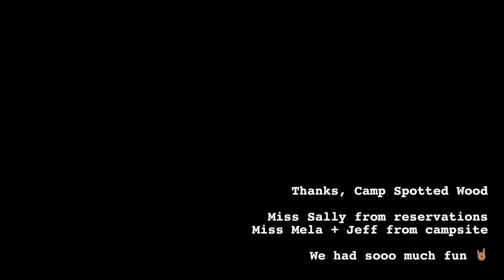1st Camp Out - Camp Spotted Wood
03-04 June 2023

Thanks, Camp Spotted Wood--
To miss Sally from reservation
To miss Mela and sir Jeff from campsite

I survived-- 3rd female solo car camper (as per miss Mela) 👌🏽

We had so much fun-- We met/heard a few birds, i.e. brown spotted wood, mini woodpecker, bahaw, bulbul, koel (my fave because its feathers are all black and its eyes are red), crow, and a looot more (forgot their names). We also saw skinks, a green and a yellow one 👌🏽

We appreciate you dropping by our channel. Always stay safe and keep rockin' the free world 🕶️

🤍 Cat + Chicken, with Mik 🤘🏽